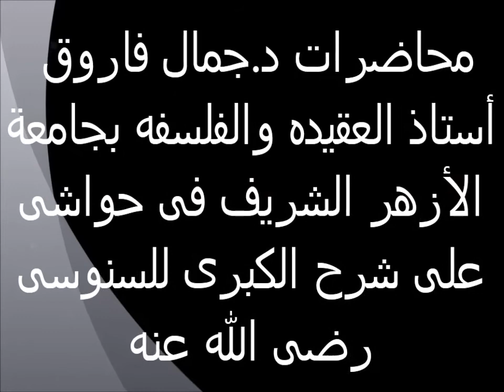وجوب النظر على المكلف 6 حواش على شرح السنوسية الكبرى الدكتور جمال فاروق